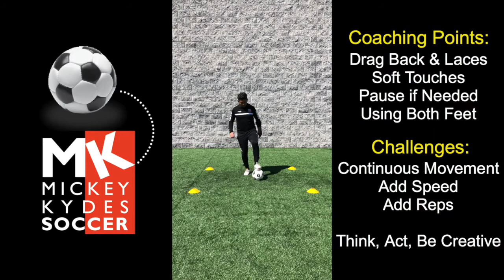Mickey Kydes Soccer Ball Mastery #6 #7 #8 #9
V Moves.
Utilizing your Laces, with incorporating Dribbling.